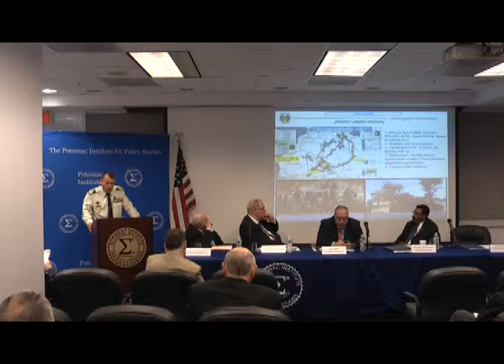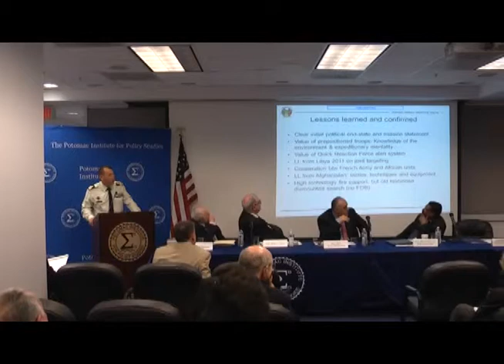Ambassadors' Forum Diplomacy and Force: Rewards, Costs and Lessons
Potomac Institute for Policy Studies